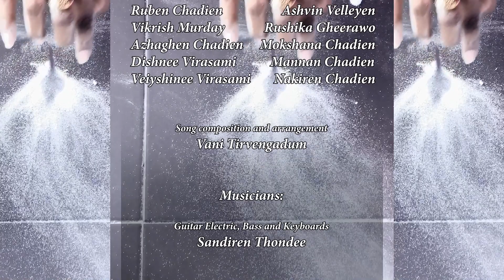Pudiya Aandu by Vani Tirvengadum, Ruben Chadien and Group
This song is a collaboration between Tamil music lovers of Mauritius and has been produced in the context of Varusha Pirappu April 2020. Even in a period of confinement (starting March 2020), the artists have been inspired to compose, record, and video shoot a special song to spread love to everyone on this auspicious occasion.

Casts:
Vani Tirvengadum (Lead singer)
With
Ruben Chadien
Vikrish Murday
Azhaghen Chadien
Dishnee Virasami
Veiyshinee Virasami
Rushika Gheerawo (First announcer)
Mokshana Chadien

Child chorus
Nakiren Chadien
Mannan Chadien
Elishka

Song composition and music arrangement
Vani Tirvengadum

Musicians:
Electric guitar, Bass and Keyboard arrangements
Sandiren Thondee (Sandy)

Acoustic Drums
Vicky Munisawmy

Tabla
Neriyen Virlapin

Konakkol
Vidwan Mayeven Murden

Flute
Krishen Manaroo

Programming and song conception
Ashvin Jodhun

Lyrics
Dishnee Virasami and Vani Tirvengadum

Studio
Sandy Thondee

Audio Editing and Mixing
Saptaswar Music
Royal Road Petite Riviere

Video editing
Mahadeven Mootoosamy

Acknowledgement:
Mrs Chelvambal Vythilingum
Mr. Himanshu Jodhun (camera shoot for Vani)
Mr. Selven Sooben (MBC)
Quatre bornes Tamil Federation
Manish Sakrapani Mr Sunil Gohin, Wazaa FM (Mauritius)
Planet FM (Mauritius)
Radioplus (Mauritius)